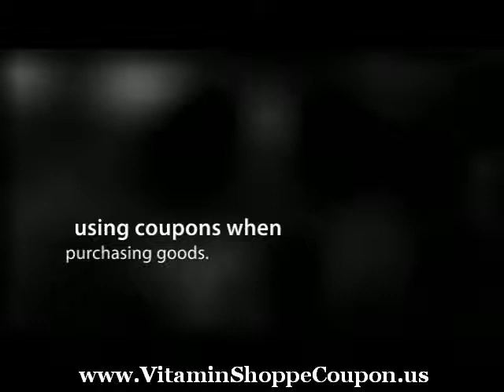The Vitamin Shoppe - How important are vitamins and minerals really